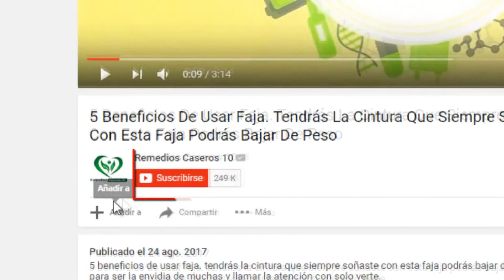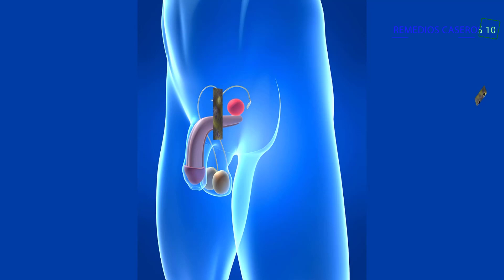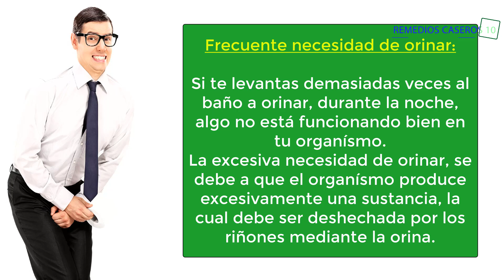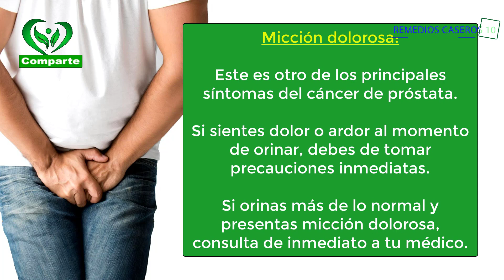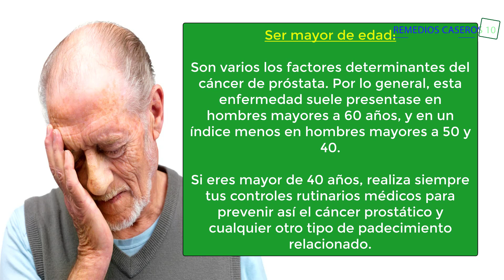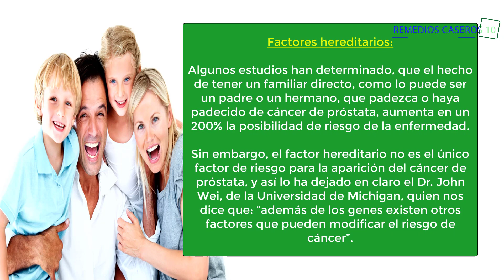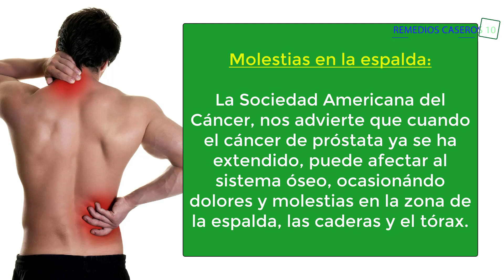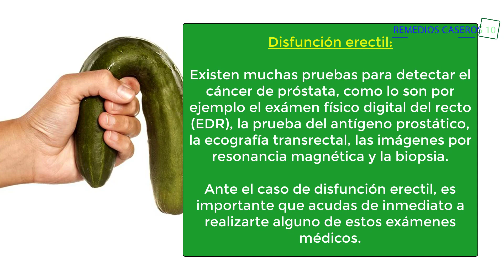Conoce El Cáncer De Próstata Y Lo Que Tu Cuerpo Hace Para Que Lo Detectes A Tiempo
El cáncer de próstata es uno de los canceres mas complejos que hay y suele aparecer en hombres mayores de 40 años, y se presenta justo en la zona por delante del recto, debajo de la vejiga. En este vídeo te haremos saber todos los síntomas de esta enfermedad que es necesario que sepas a tiempo. Presta mucha atención y toma nota.

El cuerpo humano como muchos doctores y especialistas dicen, es un milagro viviente. La forma de trabajar del cuerpo, es como un mecanismo con engranajes, poleas y pistones que funciona a la perfección, sin ayuda de otros agentes externos más que el oxígeno y alimentos que ingerimos. Claro, que si alguno de estos mecanismos falla, el cuerpo busca una manera rápida para compensarlo y no dejar de cumplir con sus tareas.

Cuando hay cosas que afectan a su buen funcionamiento y estructura, como los microbios, parásitos, bacterias, células malignas, entre otras. Este genera anticuerpo y métodos de defensa para poder contrarrestarlos, lo que puede generar a veces síntomas o dar alarmas en nuestro organismo de que hay intrusos tratando de hacer estragos.

Por eso tenemos que estar muy al pendiente de lo que le sucede a nuestro cuerpo, porque puede ser una manera de aviso que algo fuera de lo normal ocurre. Esto puede ser muy útil a la hora de identificar alguna enfermedad o mal que padezca nuestro organismo, como puede ser la formación de células atípicas o cancerígenas.

En este caso hablaremos del cáncer de próstata, una forma de cáncer bastante común en la población masculina mayor a los 40 años. Este es uno de los tipos más complejos de cáncer por lo tanto uno de los más difícil de combatir. Para complementar, es un cáncer casi asintomático en su principio y de desarrollo, lo que quiere decir que no muestra síntomas al padecerlo, es más notable cuando está bastante avanzado en nuestro organismo.

Como otros tipos de cáncer, este se genera por la mala reproducción (muerte) de células prostáticas, como es difícil de combatir debemos estar muy al pendiente de que síntomas o sintomatología del cáncer de próstata, podríamos presentar u observar en nuestros organismos. Desde la próstata inflamada hasta sangre en la orina y otros síntomas que ocasiona el cáncer de próstata aquí te los enseñamos.

Si ves Que puedes tener alguno de estos síntomas o presentas estas anomalías, acude lo antes posible a un médico o centro de salud. También podemos detectar el cáncer de próstata realizándonos nuestros chequeos médicos rutinarios.

La mejor manera de prevenir el cáncer de próstata o cualquier otro tipo de cáncer, es llevando una vida lo más sana posible, ya que esto hará que nuestro organismo trabaje de la mejor manera aprovechando nutrientes y generando células de manera regular.